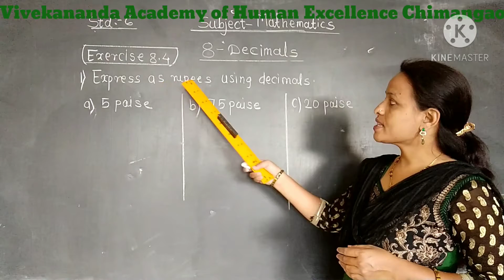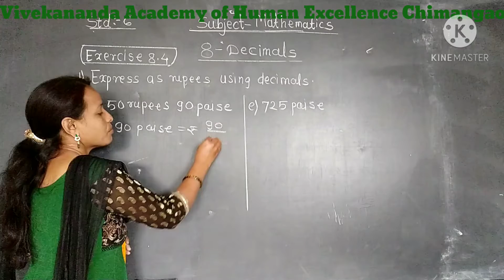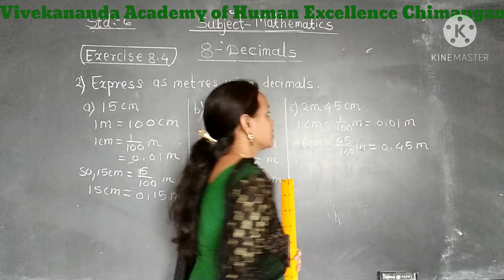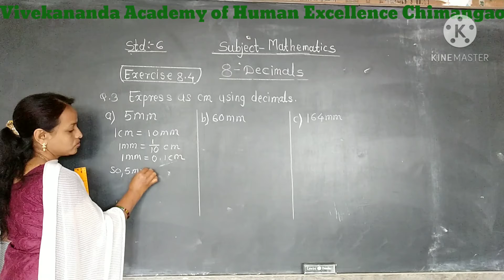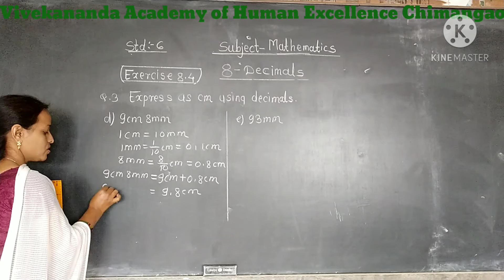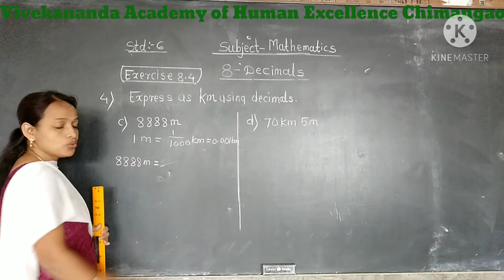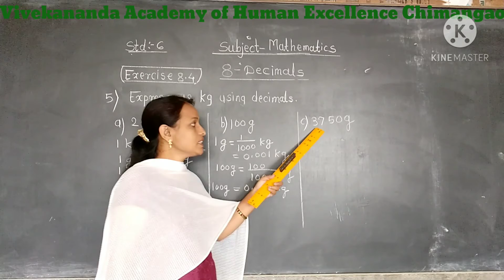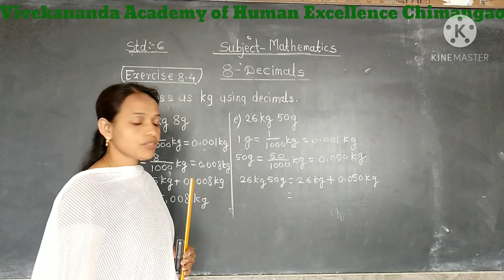Std 6,Maths, Exercise 8 4